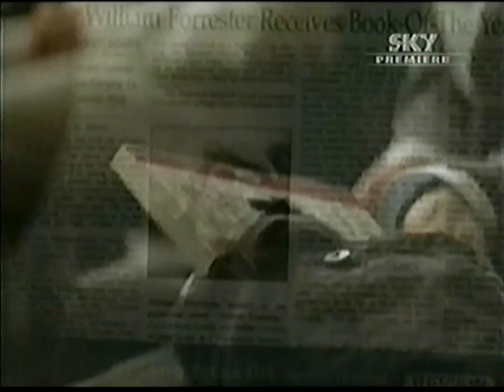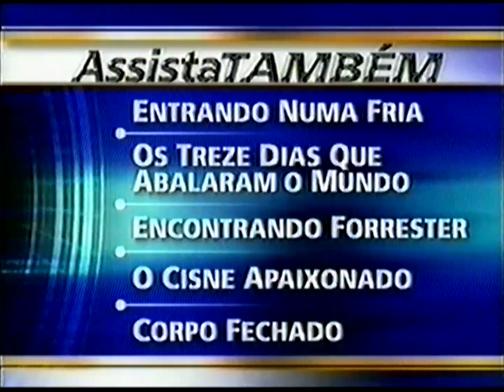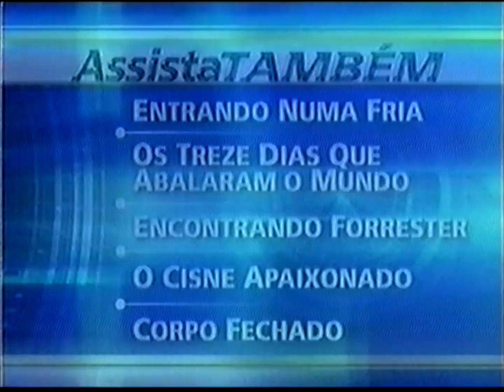Trailers do Sky Premiere (em tela cheia) :: Março 2002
1. Os Flintstones Em Viva Rock Vegas
2. O Planeta Dos Macacos
3. 102 Dálmatas
4. Encontrando Forrester
5. Entrando Numa Fria
6. Os Caçadores De Diamantes
7. Devastação Em Los Angeles
8. Duelo De Titãs
9. Os Três Zuretas
10. Explosão Em Dobro
11. E Aí, Meu Irmão, Cadê Você?
12. Poucas e Boas
13. Billy Elliot
14. Shrek